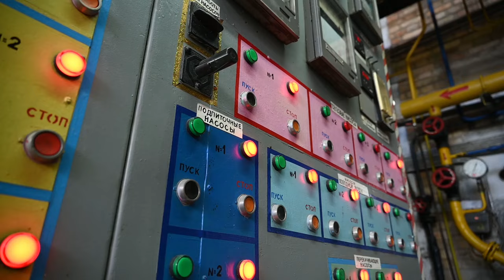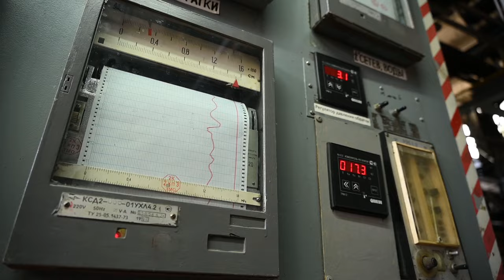Про початок опалювального сезону 23-2024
Директор КП «Теплопостачання м.Одеси» Ганна Позднякова